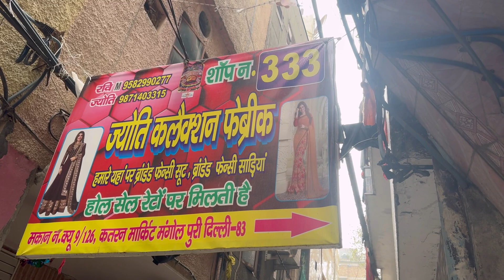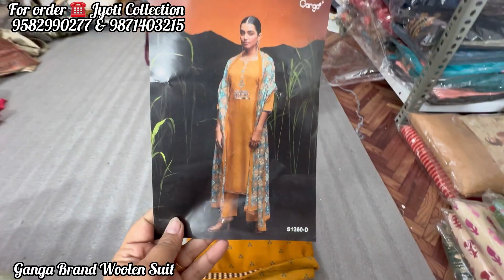Krish|Sarthak|Ganga Brand के Shawl वाले Suits की New variety यहाँ मिलेगी@katranmarketmangolpuri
Hi Guys,

In today's Video we will explore shop No.  333 Jyoti Collection which is near Durbalnath Temple in Katran Market which is famous for its beautiful suits collection in Budget prices.

Time to visit 10 am to 7 pm.

28th of every month Market is closed

You can order single pc from all over India.

Thanks